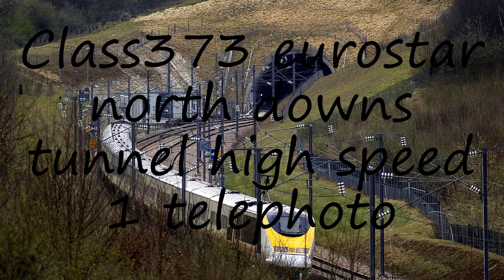How to pronounce Class373 eurostar north downs tunnel high speed 1 telephoto in English?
to speak in yourself Class373 eurostar north downs tunnel high speed 1 telephoto and let us know how it done according you! :) Want to teach us how you name is pronounced? and let us know! Do you have a pet or a favorite animal? Searching for a nice baby name with meaning? How to pronounce Class373 eurostar north downs tunnel high speed 1 telephoto in English? say Class373 eurostar north downs tunnel high speed 1 telephoto! How to say Class373 eurostar north downs tunnel high speed 1 telephoto. How to pronounce Class373 eurostar north downs tunnel high speed 1 telephoto correctly.  Learn the pronounciation Class373 eurostar north downs tunnel high speed 1 telephoto! Expand your vocabulary, learn Class373 eurostar north downs tunnel high speed 1 telephoto word. Use this free pronunciation guide to practice words at a time. Learn for free. Thank you for viewing, please like or subscribe! hoe om te sê, si të thuash, እንዴት እንደሚናገር, wie sagt man, comment dire, come dire, como dizer, как сказать, nasıl denir, cómo decir, 怎么说,